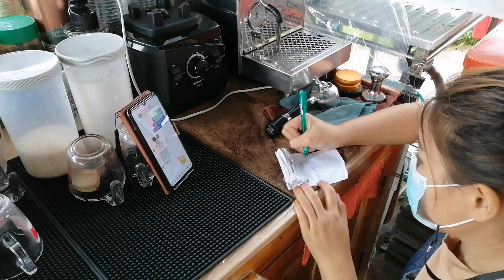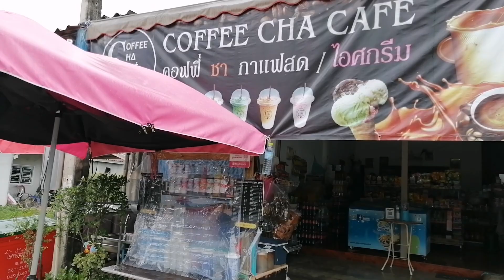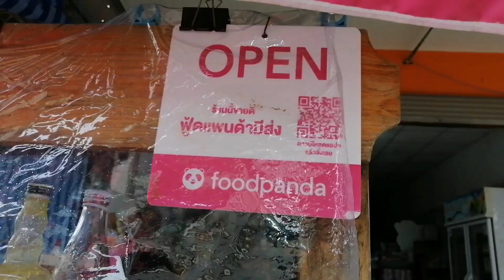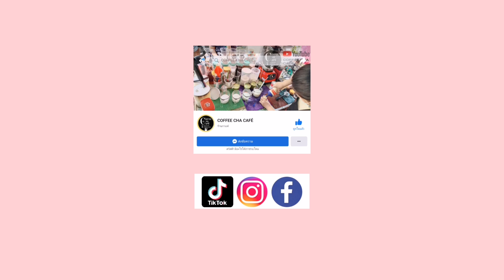ปังไม่หยุด ขายดีมาก! (มีสูตรการชงเฉพาะตัว)​ ลาเต้ คาปูชิโน่ ​โอวัลติน ปีโป้ CoffeeChaCafe/CoffeeShop